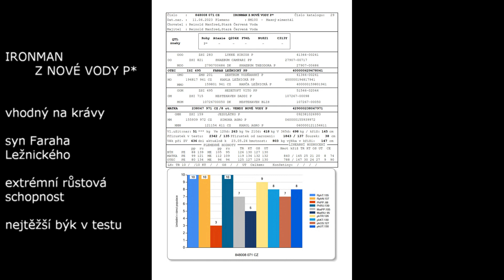k č 29 IRONMAN Z NOVÉ VODY P